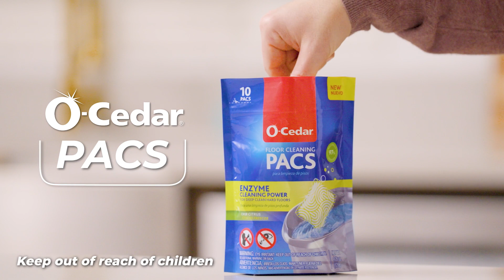Introducing O-Cedar PACS Hard Floor Cleaner, your mop's new BFF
*** O-Cedar: It Feels Great to Feel at Home ***
O-Cedar has spent over 100 years taking the “work” out of housework with a constant focus on innovative cleaning tools. We were the first to produce a self-wringing mop, to market the first angle broom, and to introduce the first spray mop with machine washable microfiber pads! Each and every one of our products is designed to help you get the job done quickly, easily and with confidence. We’re passionate about cleaning that makes it "feel great to feel at home"!

***Parent Company***
O-Cedar Parent Company: FHP is a division of the Freudenberg Group headquartered in Weinheim, Germany. The company’s Household Products Division is a leading international manufacturer of branded goods including household cloths, cleaning and laundry care products, and is the leader in virtually all markets in which it competes. The Freudenberg Household Products Division employs about 2,300 employees globally and is best known in America for its O-Cedar® brand.”